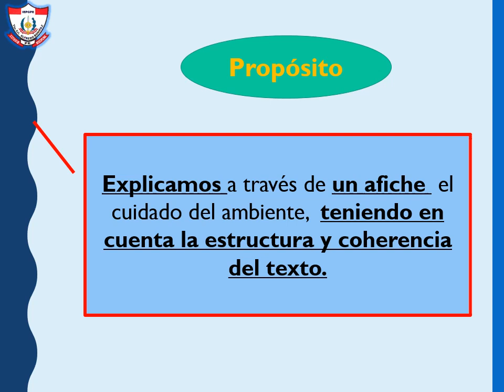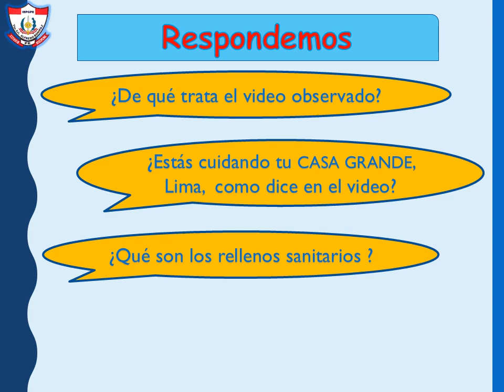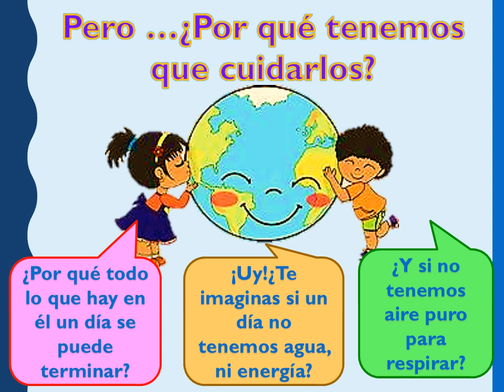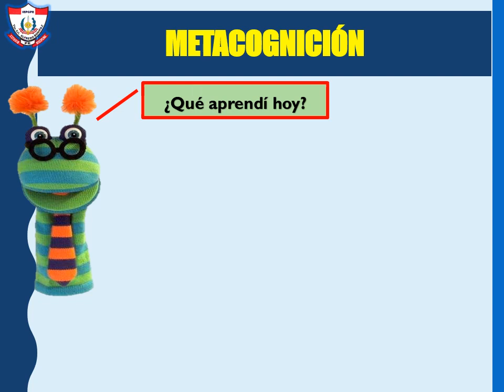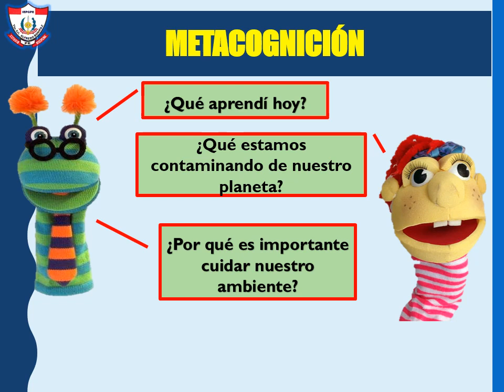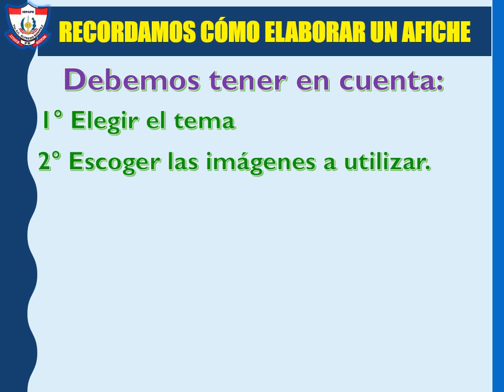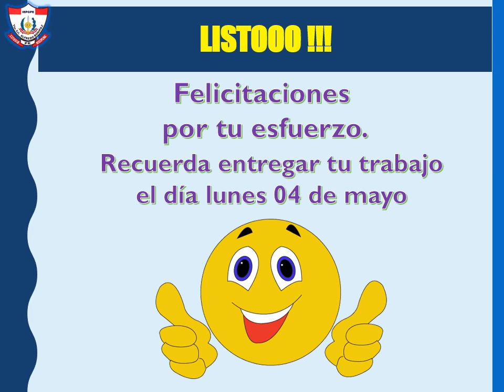EXPLICAMOS A TRAVÉS DE UN AFICHE EL CUIDADO DEL AMBIENTE -TERCER GRADO 2020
EXPLICAMOS A TRAVÉS DE UN AFICHE EL CUIDADO DEL AMBIENTE